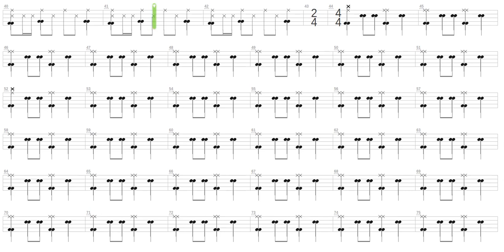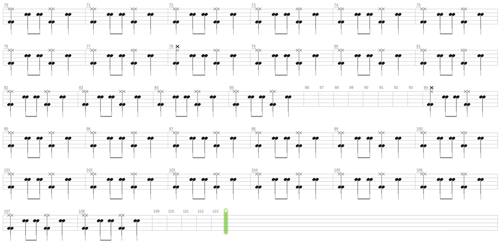Ladyboy + Indochine + Drum only + Drum tab